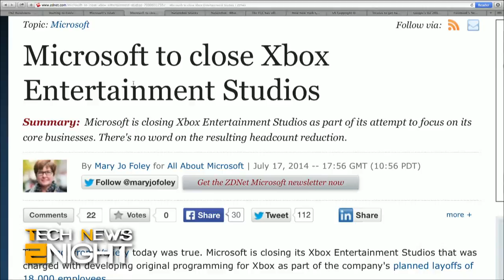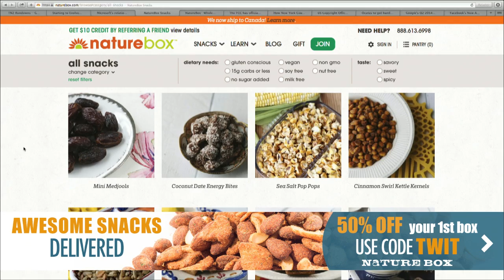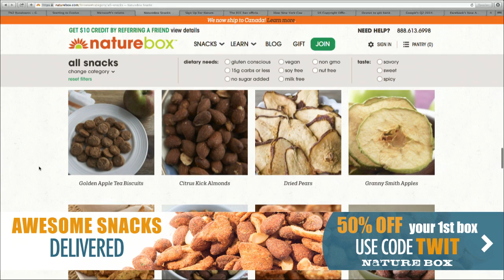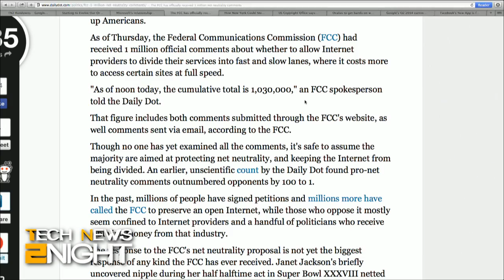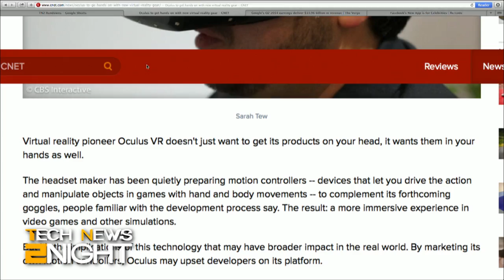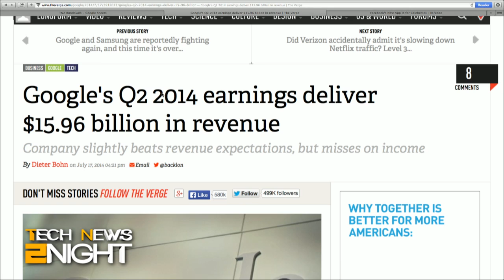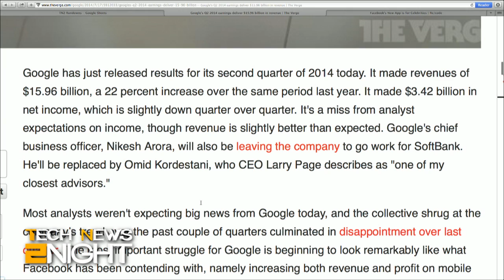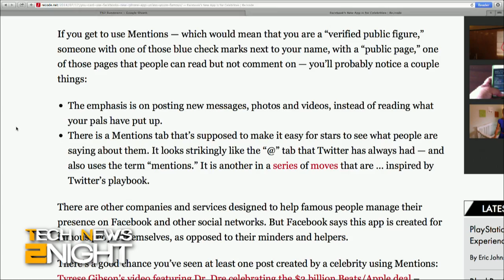Tech News Tonight 131: Microsoft's Massive Layoffs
Microsoft's massive layoffs, how New York could halt the Comcast-Time Warner merger, Aereo is not a cable provider, over 1 million comments to the FCC over net neutrality, Google beats Wall Street expectations, Oculus VR developing motion controllers, and the Facebook app for the famous.